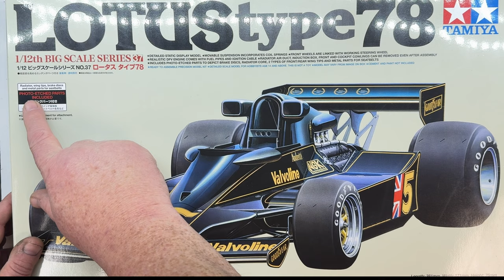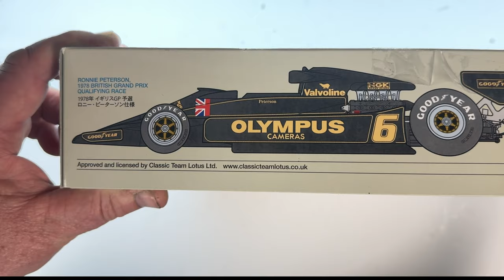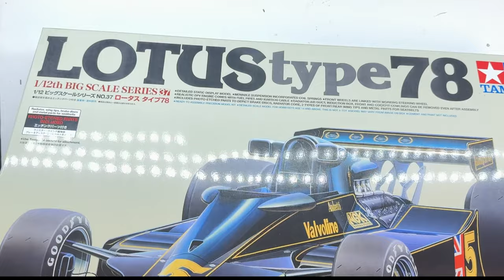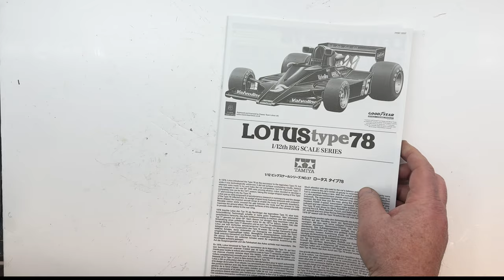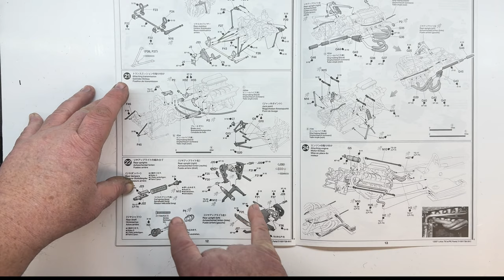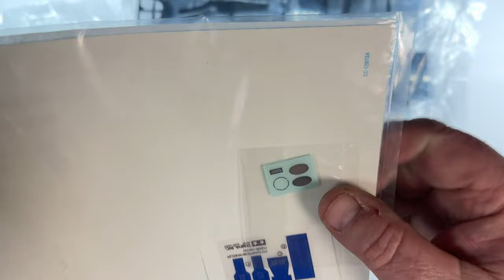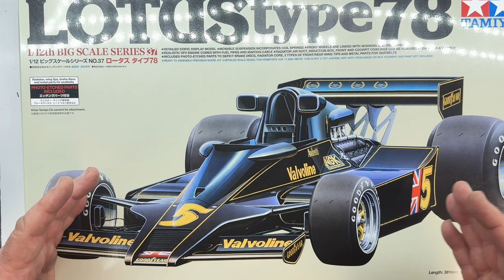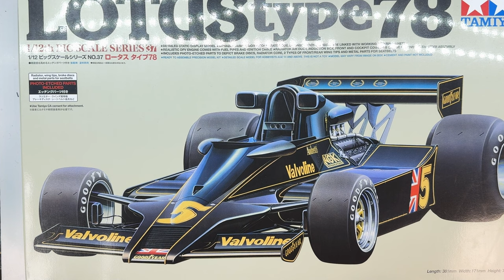Tamiya's 1/12 Big Series Lotus Type 78 - Plastic Model Kit review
Lets take a look inside this rather nice but expensive model kit.